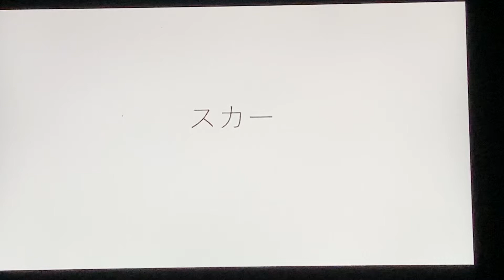TVアニメ「BLEACH千年血戦篇」オープニングテーマ キタニタツヤ「スカー」を歯で弾いてみた。[耳コピ][歯ピアノ]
TVアニメ「BLEACH千年血戦篇」オープニングテーマ　キタニタツヤ「スカー」を歯で弾いてみました。いろんな曲にチャレンジしたいです。